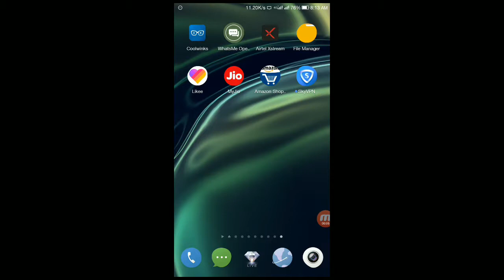Amazon quiz answers win 5,000rs 10 winners 26 Aug 2019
Welcome to My Shiv Talk YouTube Channel